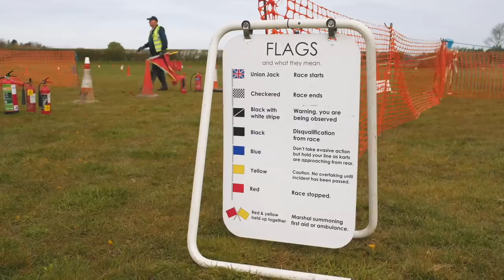¡Probamos el deporte de motor más barato del mundo!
Esto es karting en césped y es uno de los deportes de motor MÁS BARATOS del mundo. Estos son karts de 60 caballos de fuerza que compiten en una pista de tierra estrecha en medio de un campo.

Correremos en karts más lentos en carreras separadas para ver quién tiene el mejor rendimiento. El ganador tendrá la oportunidad de conducir uno de los karts "aterradores".

Estos karts son una LOCURA, equipados con motores de cuatro tiempos Honda CBR 125, cajas de cambios secuenciales de cinco velocidades y casi sin peso.

🔴 ¡Síguenos!